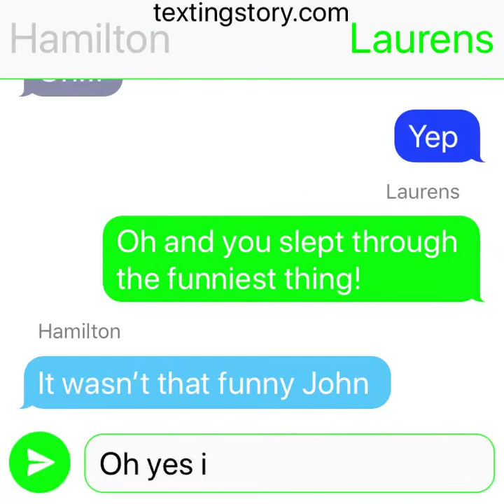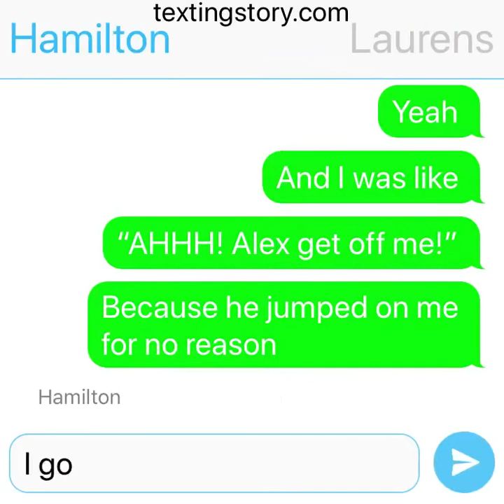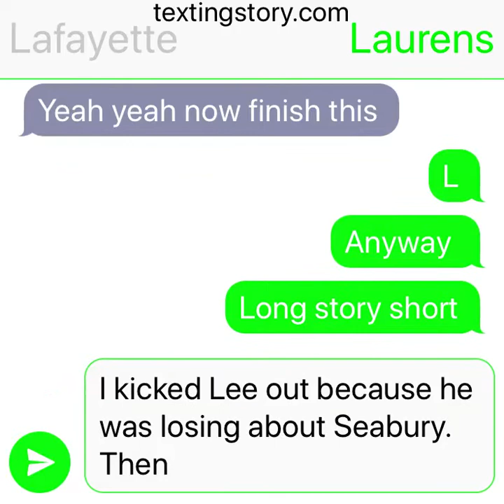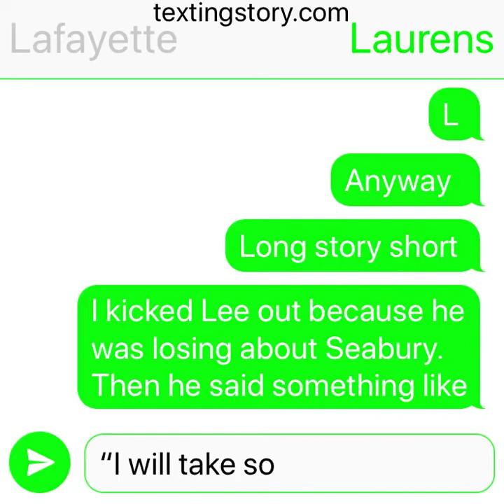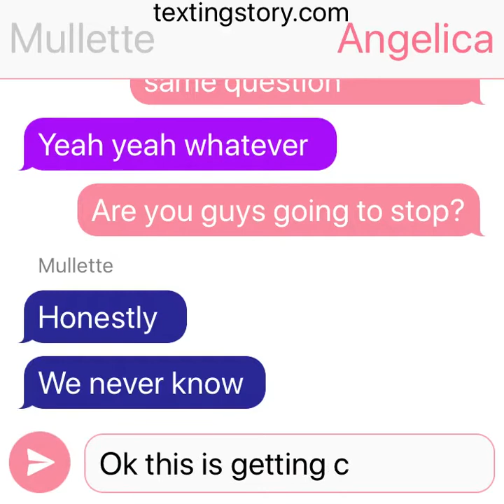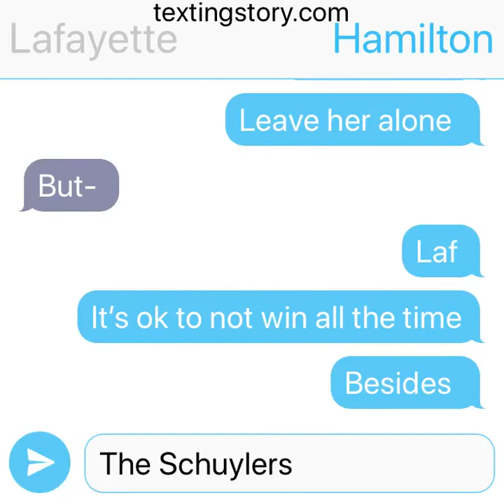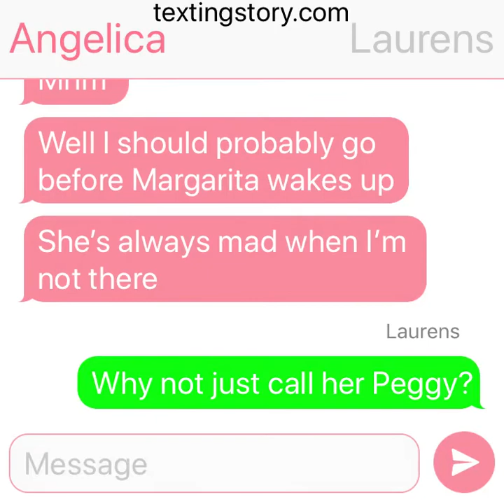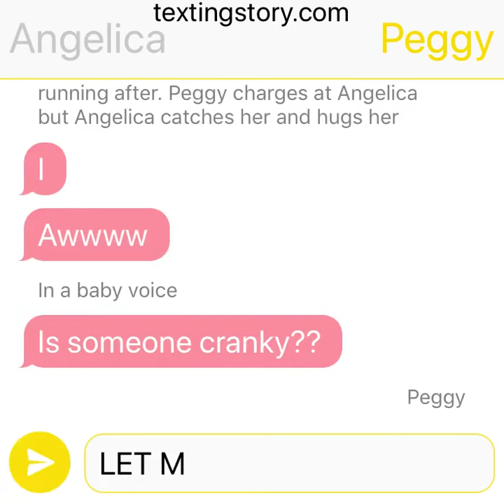Schuyler problems || Hamilton 14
I’m sorry it’s been a while. I haven’t been feeling the best (and yet I’m still in my room eating frosting??? Don’t judge me..) lately. And I’m sorry if my titles are miss leading, I just try to sum up the video and BOOM make a title!. it doesn’t always work...😂😅🙃